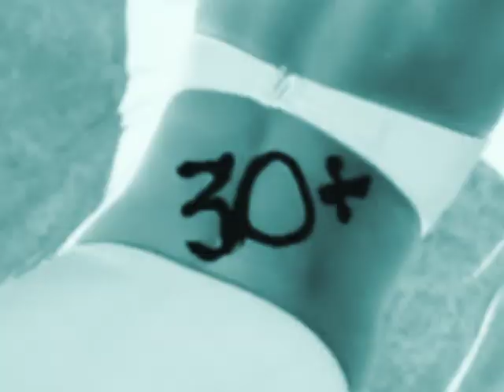Banana Boat Kid Possessed.mp4